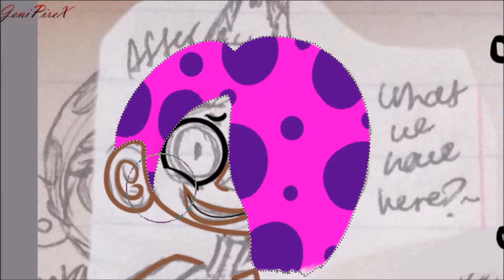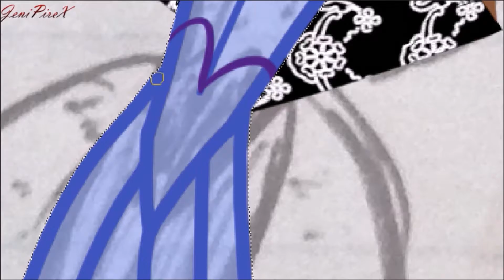OC Princesses of Hazbitria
Song: The Moon Rises from Duo Cartoonist, sung by ElieMonty